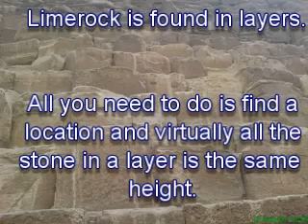Getting Stoned at The Great Pyramids of Giza in Egypt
Stoned at the high plain of Giza in Egypt.